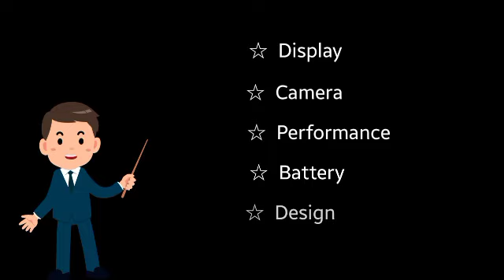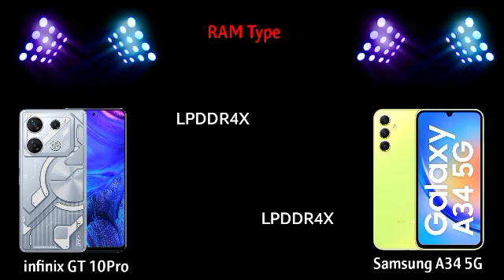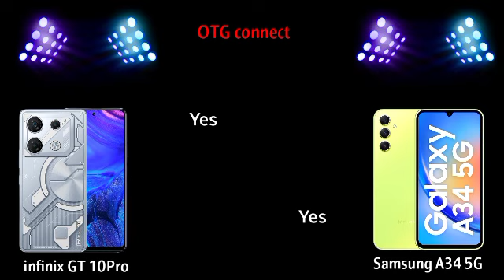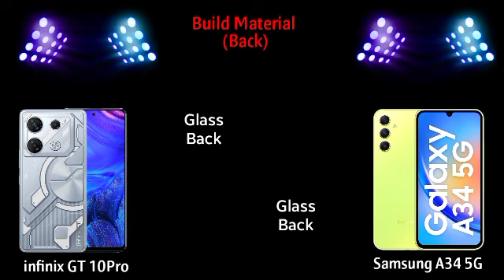Infinix GT 10Pro vs Samsung a34 - Full Comparison | Should I invest for infinix GT ??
Description

 Samsung a34 vs infinix GT - Full Comparison | Should I invest for infinix GT ??

Samsung vs infinix GT - Full Comparison | Should I invest for infinix GT ??

Dosto, Aaj ki is video mey hum comparison karenge Samsung a34 vs infinix GT smartphone ke bich mey, Or aapko btaenge ke inme se konsa smartphone aapki need ke according jyada bdhiya hai. Isliye dosto video ko last tak jarur dekhna

Topics Cover:

1. Samsung a34 vs infinix GT
2. infinix GT vs Samsung a34
 3. infinix GT vs Samsung test
4. Samsung galaxy vs infinix GT review
5. Samsung vs infinix GT display.